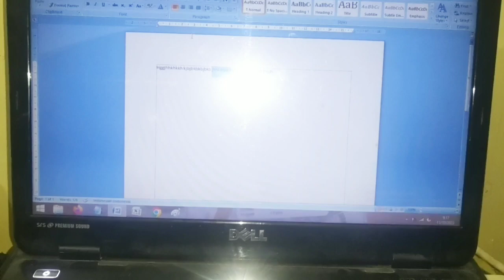Membuat Mouse jadi awet seumur hidup.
menangani mouse yang selalu double klik.  susah ngeblok tulisan. khususnya untuk mouse Logitech B100 .

mouse jadi lancar